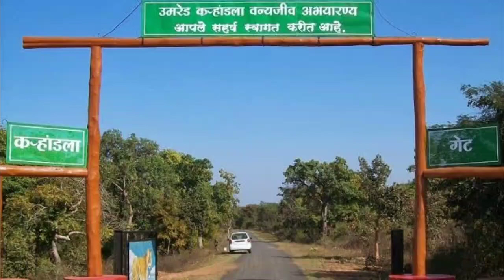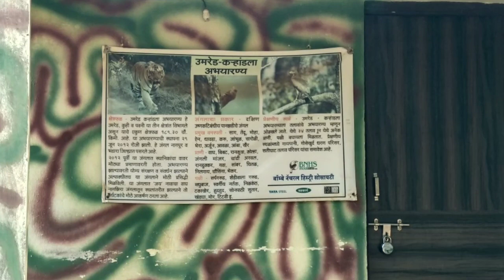KARHANDLA WILDLIFE SANCTUARY UMRED VLOG || JAI TIGER || LEOPARD || DEER || MONKEY || RANI TIGRESS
umred karhandla wildlife sanctuary, umred pauni karhandla wildlife sanctuary

This is the vlog of KARHANDLA WILDLIFE SANCTUARY UMRED. In this vlog we show you leopard, jungle safari, Jai Tiger , Rani Tigress, Deer and many more